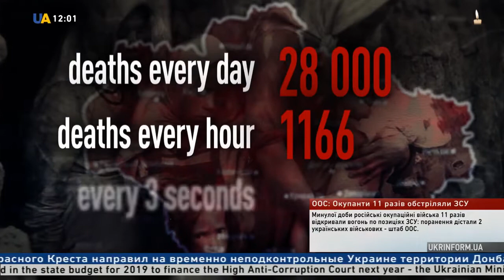Хвилина мовчання пам'яті жертв голодоморів (UATV, 24.11.2018)